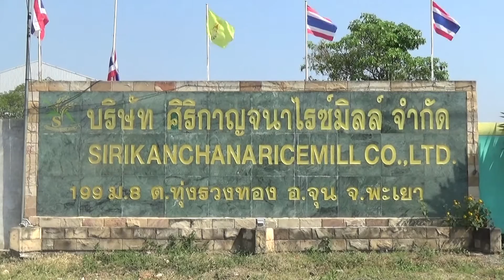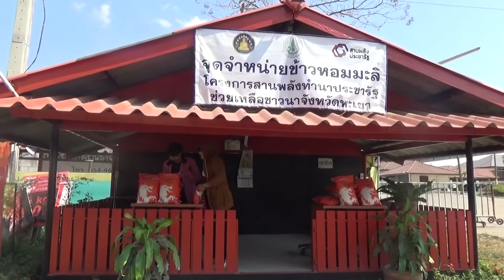ข้าวหอมมะลิทุ่งรวงทอง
พื้นที่อำเภอจุน จ.พะเยา เป็นแหล่งผลิตข้าวหอมมะลิที่เลื่องลือไปทั่วประเทศ  โดยเฉพาะเขตพื้นที่ตำบลทุ่งรวงทอง  อ.จุนแห่งนี้..ดังคำขวัญของตำบลทุ่งรวงทองที่กล่าวว่า “พระธาตุม่อนหินขาวเป็นสง่า...น้ำพริกข่ารสดี...ประเพณีงดงาม...ลือนามข้าวหอมมะลิ“
Dragon rice ข้าวหอมมะลิพะเยา 100% จากทุ่งรวงทอง..ข้าวหอมทุ่งรวงทองคือข้าวหอมที่มีชื่อเสียงโด่งดังที่สุดในประเทศไทย ด้วยความหอมนุ่มและสิ่งที่เป็นเอกลักษณ์รู้จักกันทั่วโลกข้าวหอมมะลิ กข 15 เป็นข้าวพันธุ์พื้นเมืองของไทยปลุกแพร่หลายในตำบลทุ่งรวงทอง อำเภอจุน จังหวัดพะเยา ซึ่งเป็นแหล่งผลิตข้าวชั้นดีของประเทศตั้งแต่อดีตจนถึงปัจจุบัน โดยกลุ่มทำนาประชารัฐตำบลทุ่งองทองที่ได้พัฒนาข้าวบำรุง ดูแล และคัดสรรพิเศษจากท้องทุ่งรวงทอง
...วันนี้ ดิฉัน..ขอพาท่านไปชมแหล่งผลิตข้าวหอมมะรายใหญ่ ที่โรงสีข้าวศิริกาญจนาไรซ์มิลล์ ซึ่งตั้งอยู่ที่เลขที่ 199 หมู่ที่ 8 ตำบลทุ่งรวงทอง อำเภอจุน จังหวัดพะเยา...ขอบอกว่า โรงสีแห่งนี้ ใหญ่โตมโหราฬมาก ที่นี่มีการบรรจุข้าวหอมมะลิขาย เป็นสินค้าOTOPเด่นของจังหวัดพะเยาทีเดียว...เราไปพบกับคุณธนกฤต อนุพนธ์พร ผู้จัดการโรงสีศิริกาญจนาไรซ์มิลล์กันดีกว่า..ไปกันเลยค่ะ.
“สายลมพริ้วปลิวไสวช่างงามตา
ท้องทุ่งนาเหลืองอร่ามหน้ามาเยือน
หอมกลิ่นข้าวมะลิมิลืมเลือน.
ย้ำเตือนนี่คือถิ่นทุ่งรวงทอง
หอมเอยหอมข้าวทองกลิ่นหอมฟุ้ง
 ฟุ้งเอ๋ยฟุ้งคำร่ำลือทั่วสยาม.
ลือนั่นลือข้าวชั้นดีมีมานาน
 ข้าวสยามนั้นมีที่ทุ่งรวงทอง“

บริษัทศิริกาญจนาไรซ์มิลล์จำกัด เลขที่ 199 หมู่ที่ 8 ตำบลทุ่งรวงทอง อำเภอจุน จังหวัดพะเยา 56120 โทรศัพท์ 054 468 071 และ 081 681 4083